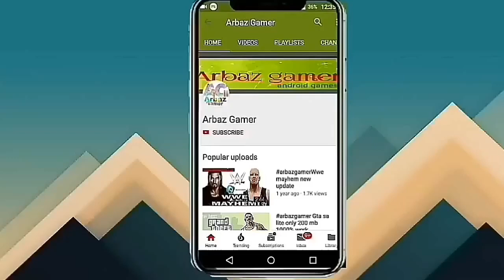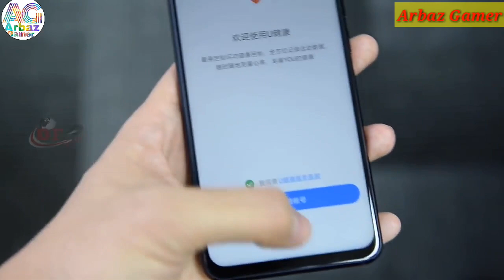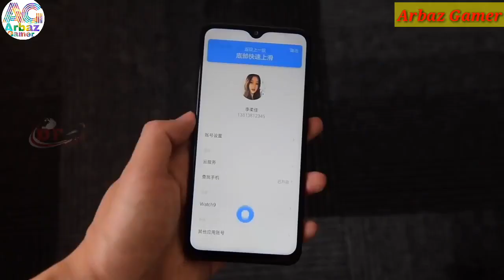Lenovo z5s unboxing in Hindi // snapdragon 710 // triple camera only, 14,999